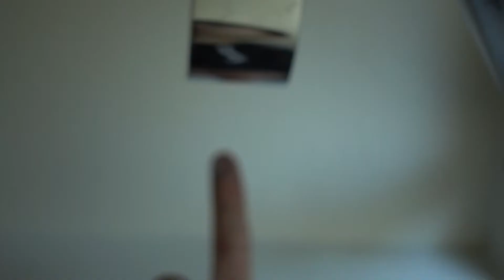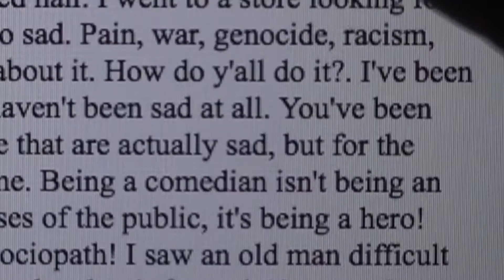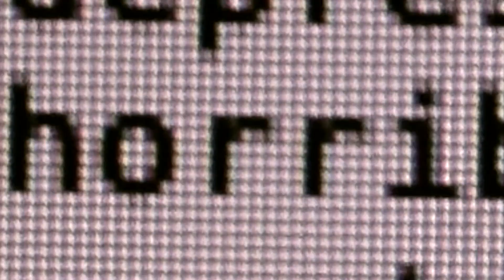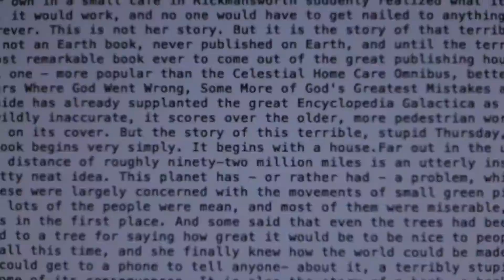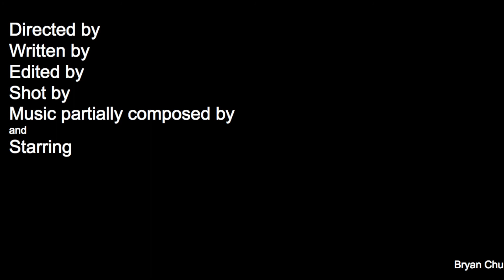Mornings in a Life - short film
The first film I ever did in my freshman year, May 2018.

Oh yeah also this got me accepted into Csssa Film 2019 gang gang.